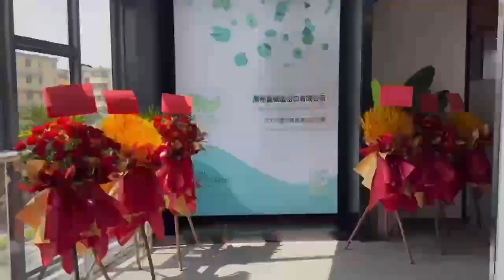Congrats for LeabonpackCongratulations on moving into a new and bigger office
Send us your request for a quotation and we will generate a quote with everything you need for your food and beverages packaging project.